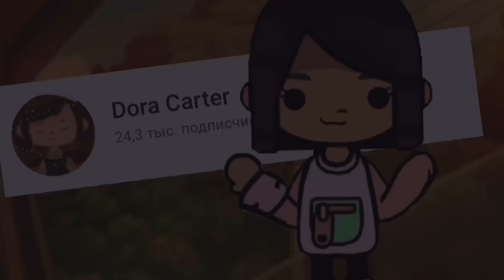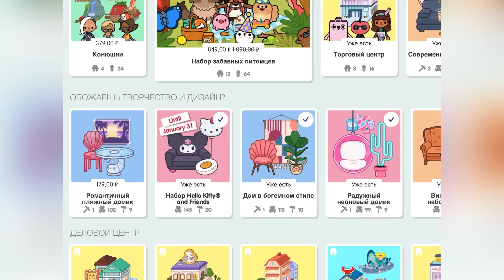МЕБЕЛЬ «УЕНЗДЕЙ» в toca life world 🕷️Новый набор 4 СТИЛЯ // Dora Carter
Привет солнышко, я рада видеть тебя на своём канале🌞В этом видео я сделаю обзор на новый набор мебели «Моя комната»: набор с четырьмя стилями, один из который стиль УЕНЗДЕЙ🕷️
toca boca toca life world

🧃Ask me:

Имя: Даша
Возраст: 15 лет
День рождение: 3 октября
Снимаю: на айпаде 9
Монтирую: в CapCut
Делаю обложки: в PicsArt и Phonto

Мой тока Инстаграмм: _dora_carter_toca
Мой тг канал: дора картеrrr
Likee (с лицом): Dolarinna